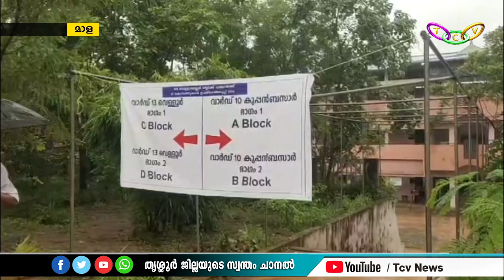TCV NEWS @ 08.30 PM 30-07-2024